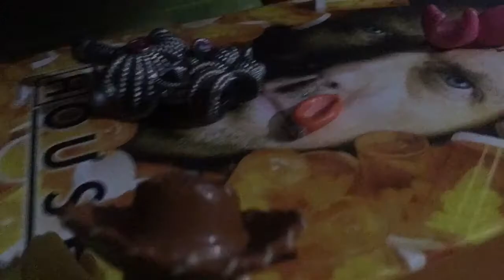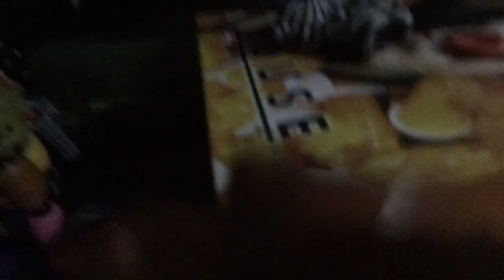Five nights at nightmare 2